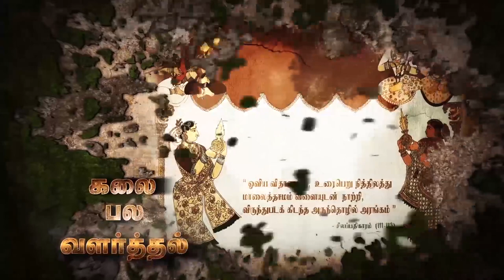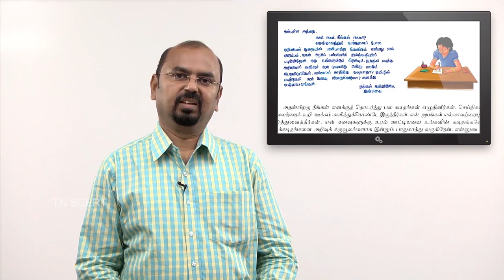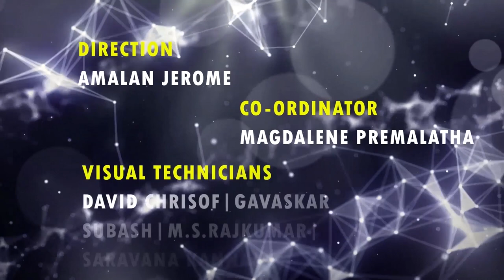Ninth Standard Tamil...Training Introduction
Ninth Standard Tamil...Training Intro for New Text Book...Training Videos. Use this intro video in all training related to this subject in your District and Block level trainings.